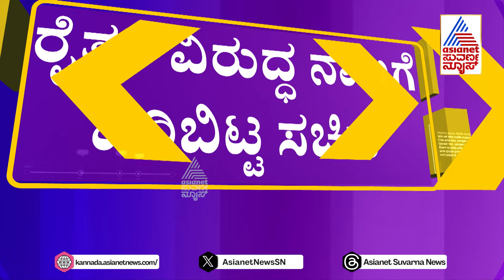ರೈತರ ಬಗ್ಗೆ ಶಿವಾನಂದ್ ಪಾಟೀಲ್ ವಿರುದ್ಧ ಅಶ್ವತ್ಥ್ ನಾರಾಯಣ್ ಕಿಡಿ | Shivanand Patil Vs Dr Ashwath Narayan